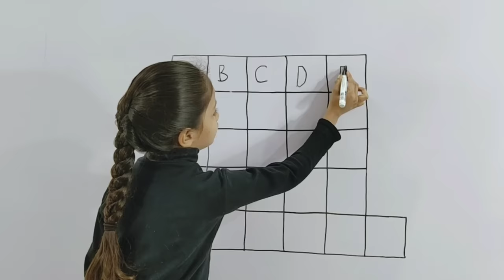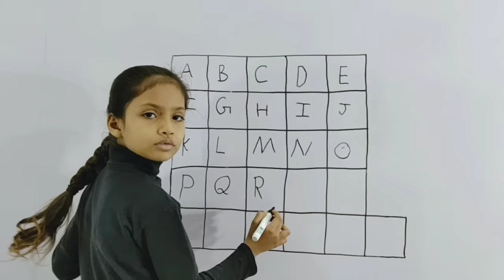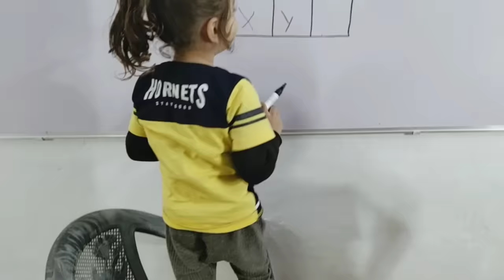A for Apple B for Apple, ABCD alphabet letter, ABCD phonics song, Su su tv kids, ABCD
My Name Is Pari

I Make Knowledgeable Videos Of Hindi Alphabet And English Alphabet For Your Children With Some Videos On Numbers, Colors Name and Animals Name.

If My Videos Are Helpful For Your Kids, Then

Apple Ball Car
Cap
Dog
Duck
Doll
Donkey
Elephant
Egg
Fish
Flag
Flowers
Gun
Grapes
Goat
Hen
House
Horse
Hat
Hut
Kabutar
Hindi
English
Alphabet
Varnamala FunWithPariCute Fun With Pari Cute